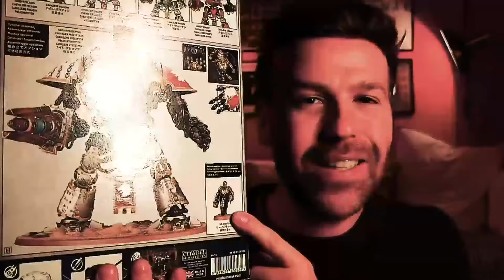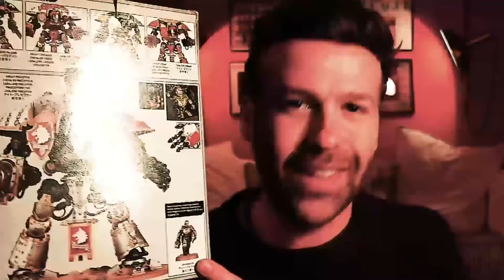Kitbashing a Grimdark Inquisitor for Necromunda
00:00 The Intro

03:30 The Body

09:15 The Ominous Pencil

08:21 The Base(s)

13:05 The Painting Phase

18:42 The Reveal

Credits

Fueled By Chaos & Hazard Stripes is hosted, recorded, edited, and produced by Hamilton

Fueled By Chaos & Hazard Stripes Logo was designed by Hamilton.